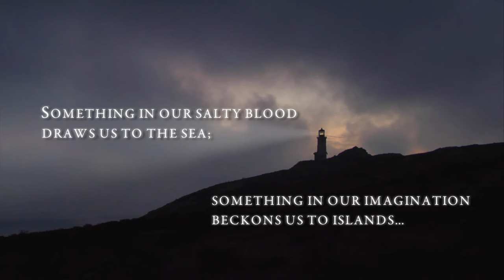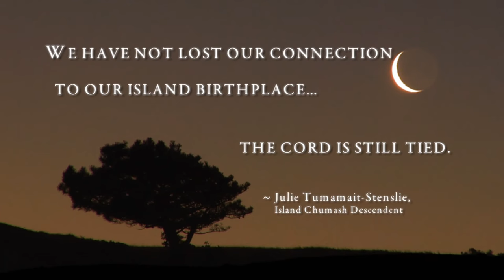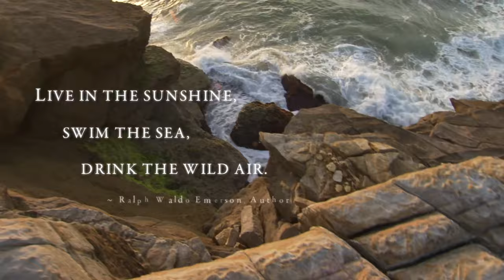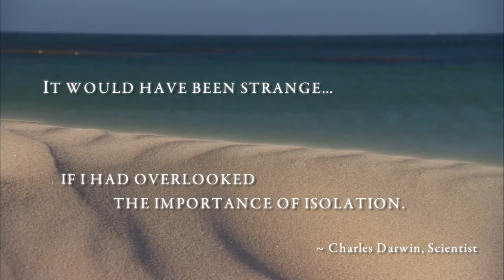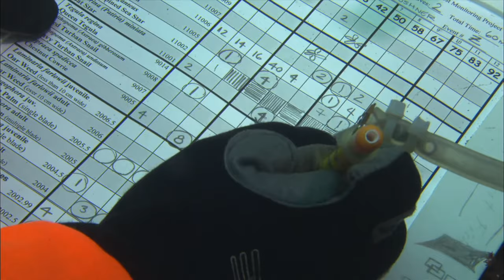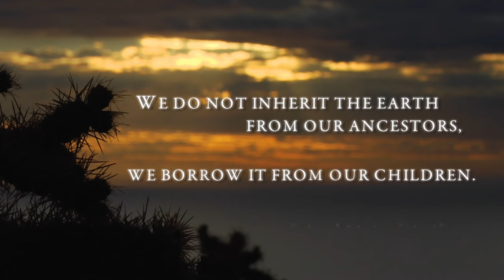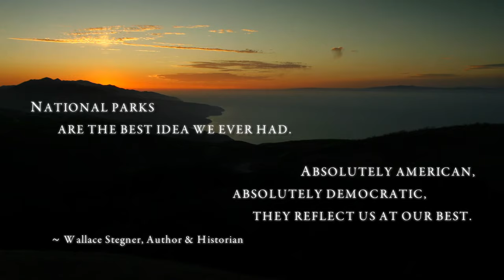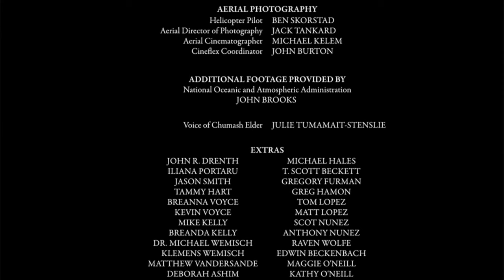Channel Islands National Park: Treasure in the Sea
Treasure in the Sea reveals the cultural and natural history of five incredible islands (Anacapa, Santa Cruz, Santa Rosa, San Miguel, and Santa Barbara) off the coast of California that make up Channel Islands National Park. Striking footage includes kelp forest and tide pool scenes, as well as the largest seal and sea lion rookeries in the world.

Produced by the National Park Service, Harpers Ferry Center
2010

Some of the footage in this program may be restricted and is not in the public domain.